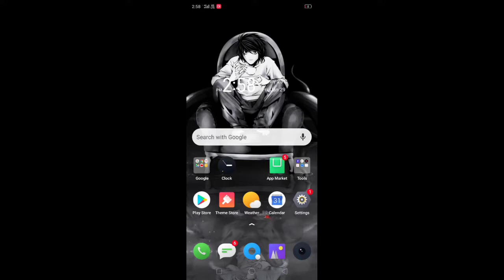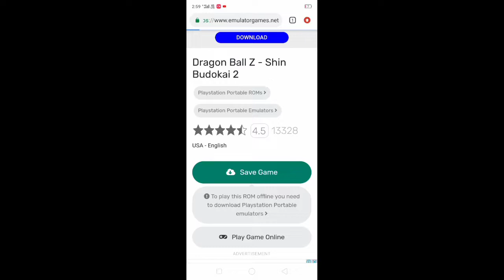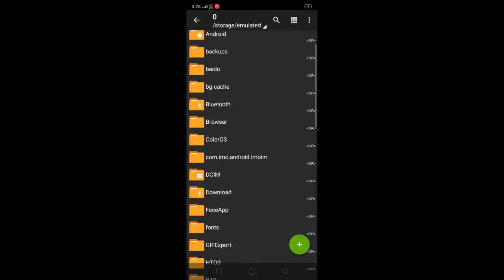PSP GAME IN MOBILE PHONE PPSSPS || PPSSPS GAMES || DOWNLOAD GAMES.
HELLO °^°
Hii friends 😉
Aaj ham baat karenge psp ke games apne android phone me kaise khele to video ko shuru se lekar end tak puri dekhna  agar vide pasand aayi to video ki like karo share karo aur channel ko subscibe karo.😉PSP GAME ON ANDROID PHONE || psp ke games apne android phone main khele wo bhi LOW MB me.